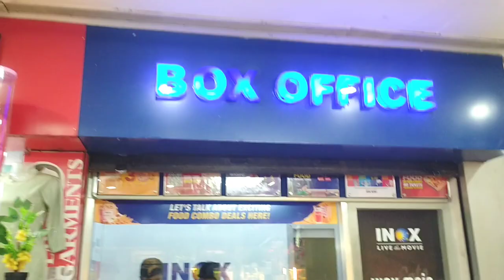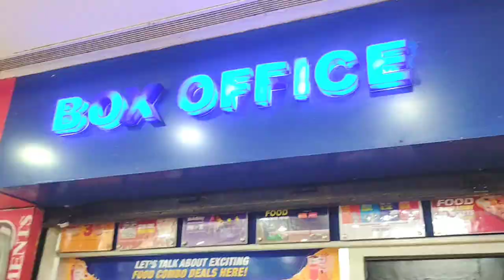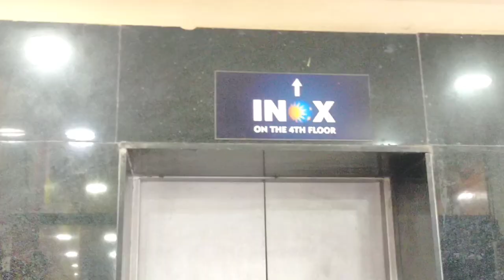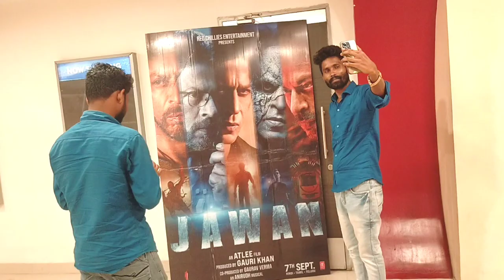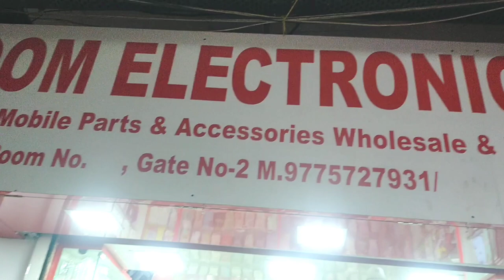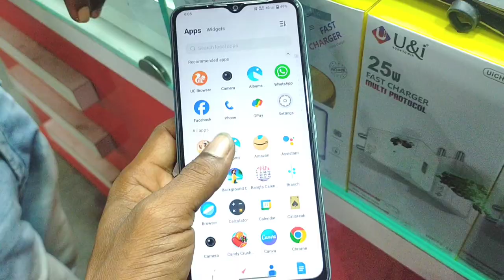First Time Theater Experience || Jawan Movie || Burdwan INOX || पेहेली बार गाये INOX मे Movie देखने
Sayan AB Vlogs
Sayan Vlogs
sayan ab vlogs
Sayan vlog
Sayan AB Vlog
AB sayan vlogs
ab sayan vlog
me sayan
Sayan AB
sayan ab
New vlog video
Daily vlogger
Hindi vlog
Hindi vlogs
Middle class daily vlogs
Lifestyle vlog
Funny vlogs
Funny vlog video
Traveling vlogs
Traveling vlog
Travel vlog video
Travel vlogs video
burdwan inox cinema hall
burdwan inox
burdwan inox ticket booking online
burdwan inox jawan
jawan burdwan inox
Burdwan INOX ticket price
Bookmyshow Burdwan INOX
Burdwan INOX time table
INOX Burdwan upcomming movie
INOX Burdwan
jawan movie theatre reaction
jawan movie theme song
jawan movie theatre scene
jawan movie theatre
jawan movie theatre review
jawan movie